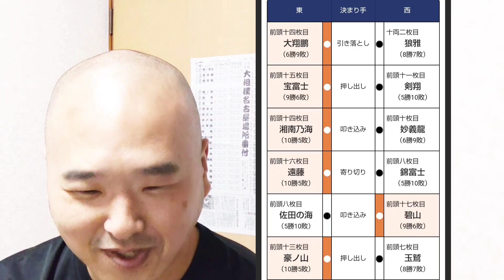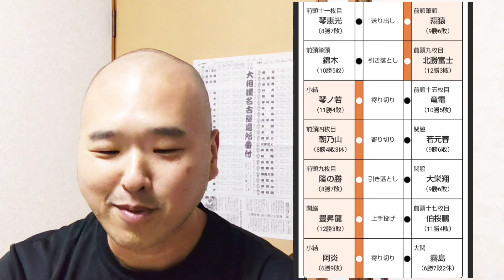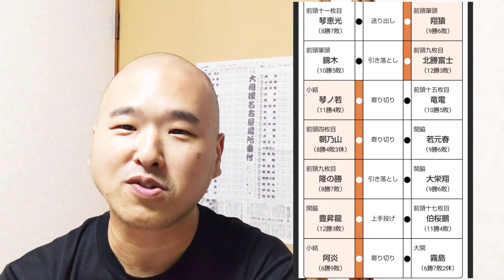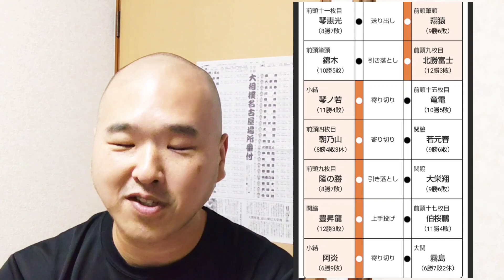【大相撲】名古屋場所 千秋楽 三賞は過去最多‼️